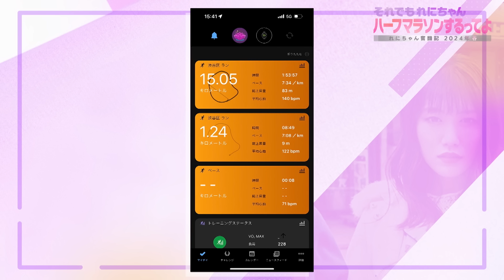それでもれにちゃん ハーフマラソンするってよ〜れにちゃん奮闘記2024年春〜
2024年3月24日に行われた、鈴木亜由子杯 穂の国・豊橋ハーフマラソン2024で、
見事ハーフマラソンを完走した高城れに。

ハーフマラソン初挑戦ながら努力を重ね、
完走を果たすまでの道のりを追ったドキュメンタリーが公開！

初主演舞台などの仕事の合間を縫って練習に励み、時には壁にぶつかりながらも、
前向きに夢に向かって突き進むれにちゃんの姿は必見です。

そして、れにちゃんを優しく見守るのは…
スペシャルなナレーター！
一体誰なのか？

皆様ぜひご覧ください！